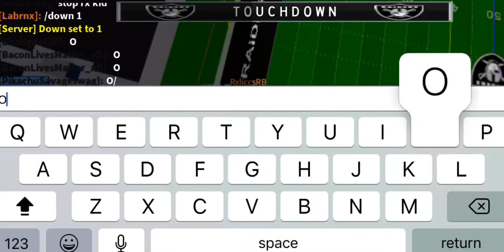LF is a bad guy